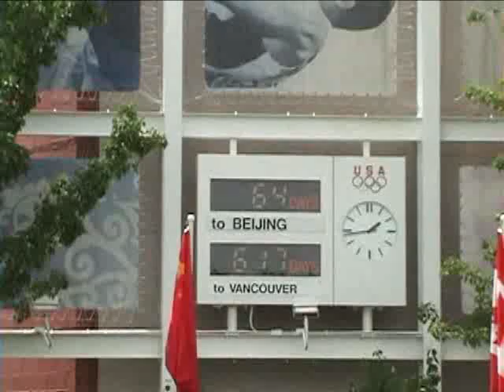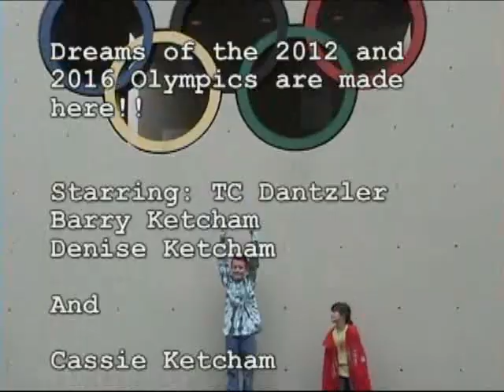Barry meets Olympian TC Dantzler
Barry and the family got to meet Olympic Athlete Greco Roman Wrestler T.C. Dantzler at the Olympic Training Center in Colorado Springs, CO. in June 2008.